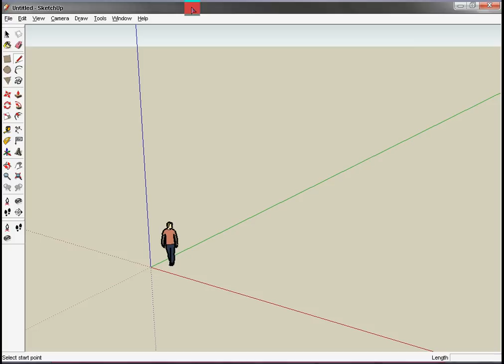Kula w Google Sketchup